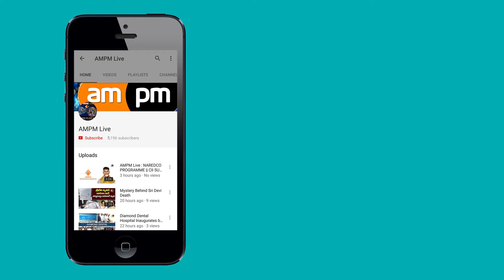Local newspapers association DHARNA at collectorate visakhapatnam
AMPM Live :  Local newspapers association  DHARNA at collectorate visakhapatnam